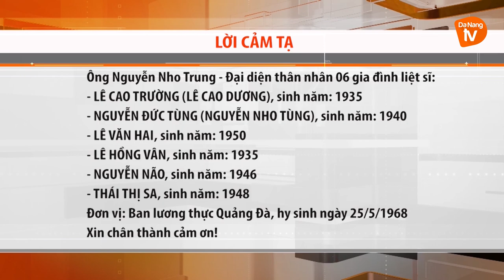LỜI CẢM TẠ